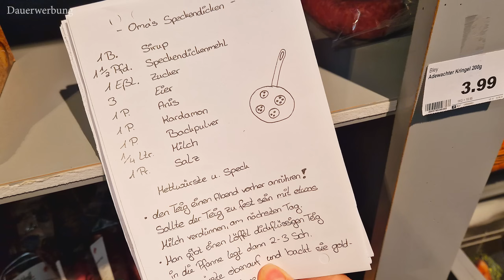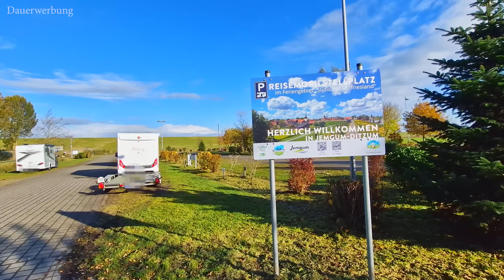wunderschönes Fischerdorf Ditzum💕 2 schöne Wohnmobil-Stellplätze, Ostfriesland, Reisebericht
Wir waren im traumhaft schönen Ditzum🥰 Das kleine ostfriesische Fischer- und Hafendorf liegt am Südufer der Unterems etwa 2 km vor deren Mündung in den Dollart. Das ist im Rheiderland und gehört zur Gemeinde Jemgum im Landkreis Leer. Bei der sich an das Gemeindegebiet angrenzenden Fischerbucht ‚Dollart‘ handelt es sich um ein einzigartiges Naturschutzgebiet. In Ditzum gibt es für uns Camper zwei tolle Wohnmobil-Stellplätze, die wir für unseren Aufenthalt nutzen können. Die Plätze und natürlich vieles mehr gibt es in diesem Video.Ein Reiseziel das wir euch nur empfehlen können, auch im Winter !

Reisemobilhafen am Deich
An dem Spittlanden 3, 26844 Jemgum
GPS:  53° 18′ 56″ N   7° 17′ 12″ E

Wohnmobilstellplatz Am Ankerplatz
Pogumer Straße 1, 26844 Jemgum
GPS:   53° 18′ 55″ N  7° 16′ 34″ E

DENKT DARAN...

🔶Ihr sucht etwas anderes von Ecoflow?  🔶

🔴 Wir haben auf unseren Touren dabei: 🔴
Kompakt zusammengefasst

und auf Instagram , schaut doch mal rein
Wenn Euch unsere Videos gefallen und Ihr uns ein klein wenig unterstützen wollt,
bei eurem nächsten Amazon Besuch ein. Es ist für Euch absolut KOSTENLOS und Amazon PartnerNet zahlt uns für die Werbung ein paar Cent Provision auf den getätigten Umsatz.

unser Induktionskochfeld
🍳🍳NEUE Pfanne der Bordküche
unsere Teekanne
Pfeffermühle mit integriertem Salzstreuer
Fiamma Frontabdeckung xxl
Mobiles Internet im Wohnmobil
kleine Zusatzantennen für mobiles Internet
Cadac Gasgrill
Paella-Pfanne (wir haben es als Set gekauft)
LED Schrankleuchten mit Bewegungsmelder
Fahrradschutzhülle für Fahrradträger
unsere Solaranlage
Espressokocher Bialetti
Abspannseile für Markise
CEE Adapter Stecker
Für guten Sound im Wohnmobil
Warntafel Fahrradträger
Sonnenschutz für Markise